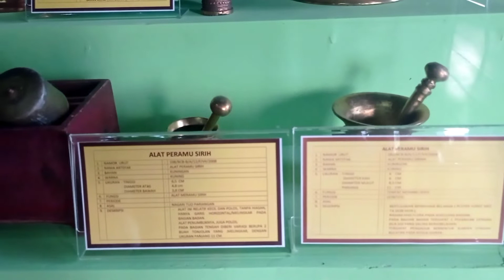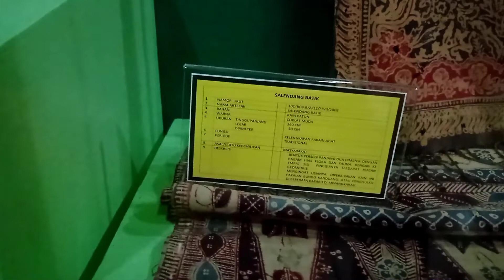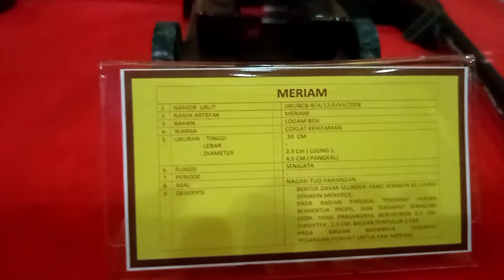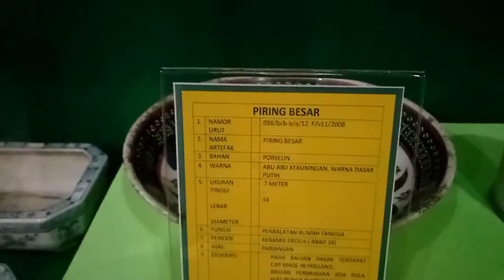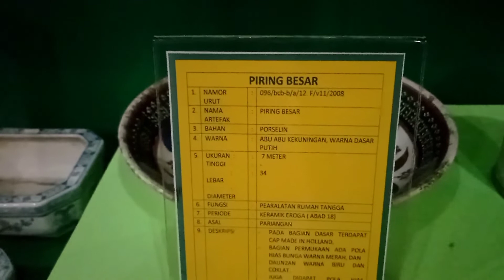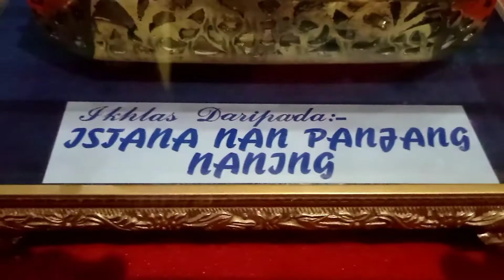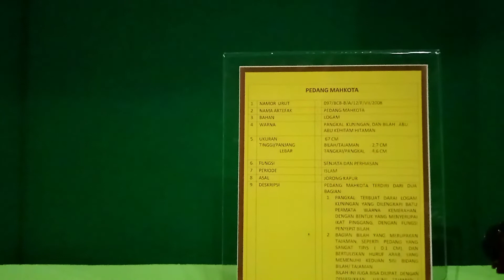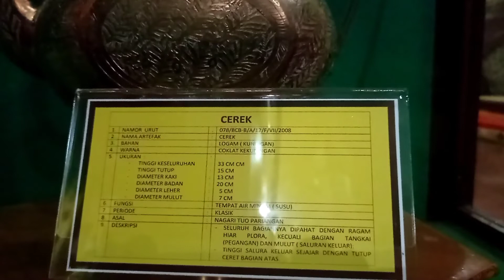benda antik sisa kerajaan di istano basa Pagaruyung | wisata sejarah di batu sangkar Sumatera barat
benda antik sisa kerajaan di istano basa Pagaruyung Sumatera Barat Indonesia. banyak sekali benda yang di pajang di dalam rumah gadang istano basa Pagaruyung ini, mulai dari benda yang di pakai sehari hari dan juga benda berupa senjata,, baik senapan maupun pedang dan juga tombak yang di gunakan pada masa kerajaan Pagaruyung batu sangkar sumatera Barat Indonesia.
di daerah batu sangkar merupakan salah satu wisata sejarah di antara wisata lain di Sumatera Barat. di sinilah kita menjadi tau barang atau benda yang di pakai di jaman itu.
banyak sekali wisatawan lokal maupun wisatawan internasional yang datang kesini.
dan tempat ini juga bersih dengan disediakan nya semua kebutuhan dan keperluan pengunjung, baik itu tempat ibadah, toilet dan juga para photograpy yang akan mengabadikan momen indah pengunjung disini.

antique remains of the kingdom in the palace base Pagaruyung, West Sumatra, Indonesia. There are so many objects on display in the Pagaruyung Pagaruyung Pagaru gadang house, ranging from objects that are used daily and also objects in the form of weapons, both rifles and swords and also spears that were used during the Pagaruyung kingdom, stone cages, West Sumatra, Indonesia. in the Batu Cage area is one of the historical tours among other tours in West Sumatra. this is where we become aware of the goods or objects used at that time. a lot of local tourists and international tourists who come here. and this place is also clean with all the needs and needs of visitors provided, be it places of worship, toilets and also photographers who will capture the beautiful moments of visitors here. bumiandalas historical tourism

antique remains of the kingdom in the palace base Pagaruyung, West Sumatra, Indonesia. There are so many objects on display in the Pagaruyung Pagaruyung Pagaru gadang house, ranging from objects that are used daily and also objects in the form of weapons, both rifles and swords and also spears that were used during the Pagaruyung kingdom, stone cages, West Sumatra, Indonesia. in the Batu Cage area is one of the historical tours among other tours in West Sumatra. this is where we become aware of the goods or objects used at that time. a lot of local tourists and international tourists who come here. and this place is also clean with all the needs and needs of visitors provided, be it places of worship, toilets and also photographers who will capture the beautiful moments of visitors here. bumiandalas historical tourism istanobasapagaruyung antique remains of the kingdom in the palace base Pagaruyung, West Sumatra, Indonesia. There are so many objects on display in the Pagaruyung Pagaruyung Pagaru gadang house, ranging from objects that are used daily and also objects in the form of weapons, both rifles and swords and also spears that were used during the Pagaruyung kingdom, stone cages, West Sumatra, Indonesia. in the Batu Cage area is one of the historical tours among other tours in West Sumatra. this is where we become aware of the goods or objects used at that time. a lot of local tourists and international tourists who come here. and this place is also clean with all the needs and needs of visitors provided, be it places of worship, toilets and also photographers who will capture the beautiful moments of visitors here. bumiandalas historical tourism